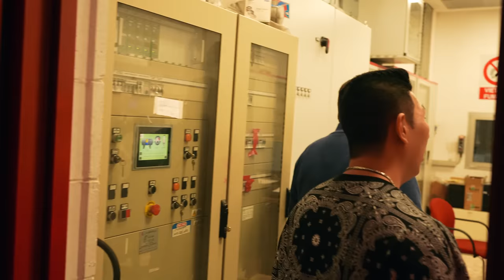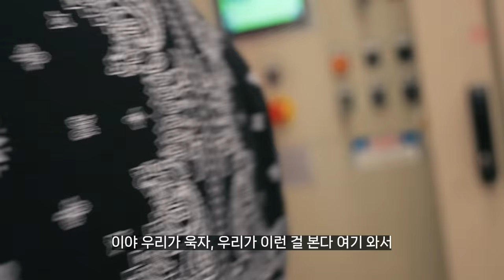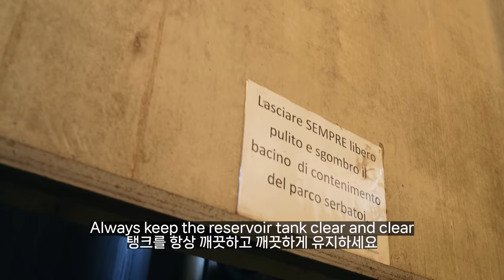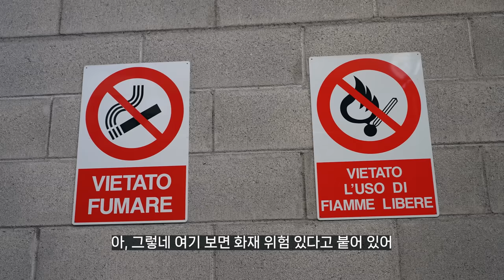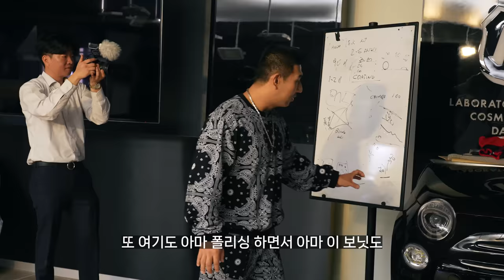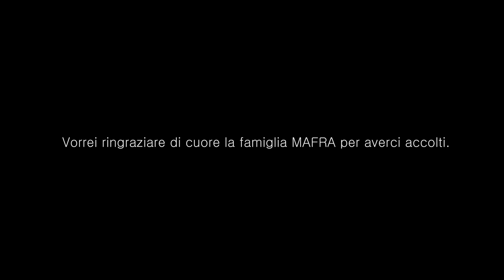월드 클래스 세차용품 공장 역대급 규모ㄷㄷ;;; (ENG)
저희 세알남이.. 5년내내 사랑하고 추천드렸던 브랜드 마프라에 초대를 받고
이탈리아까지 다녀왔습니다 진짜 이정도면 성공한 덕후라고 불릴만하죠?ㅎㅎ

00:00 영상소개
01:20 마프라 회장님 등장
02:06 가이드 소개
03:05 엄청커요
04:22 자동화 기계 수준
06:34 마프라의 뇌
08:42 블랜딩 룸
09:43 원료 창고
12:16 연구실
13:40 시데로 러버
14:43 수출창고
15:39 한국은 큰손일까?
16:21 파티룸
17:36 지도보고 다녀야함
18:16 교육공간
18:47 존윅 좋아하시는분?
20:36 너무 감사합니다

마프라는 전세계 89개국 수출을 하고있는
세정제 및 세차용품 브랜드 입니다
(자동차, 바이크, 보트, 비행기, 펫, 생활용품 등등 모든 세정제)

그간 세알남에서 세정제는 마프라 아이템이 가장 잘만든다
단순히 세정만 되는게 아니라 여러 응용을해 세차 한번을 해도
한 아이템에도 마프라는 두세가지 기술력이 들어가 있는걸 굉장히
높게 샀었고 마프라가 한국에 소개되기 시작하면서
국내 브랜드들이 점차 따라하기 시작도 했었던

우리나라 세차 시장을 한층더 레벨업을 시켜줬던 브랜드라고 생각합니다
특히 아이템 개발을 할때는
프로 디테일러(레지형) + 화학박사님(자코모) = 라보코스메티카
 이런 조합으로 아이템이 개발되니 좋을 수 밖에..

여담이지만 국내 브랜드들 처럼
카티바도 세정 + 코팅 브랜드로 만들지 않는 이유는
마프라 기술력을 이기지 못해서 입니다
그래서 카티바는 코팅제로 방향을 잡았습니다
(5년간 마프라 기술력을 신나게 소개했는데 마프라보다 못한 아이템
국내에서 만들어서 저희께 더 좋다고 거짓말할 수 없었습니다)

마프라를 좋아하는 덕후로써
본사 현장에서 보니 더더욱 자부심이 뿜뿜하네요
그리고 실제로 한국이 세계에서 마프라 판매율 1위 탈환 싸움을 하고 있다고 합니다 그만큼 많은 한국 소비자 분들이 사랑해 주신다는거겠죠?

이탈리아 출장가서 촬영했던 공장 편은 여기까지!
다음 후속편들도 기대해주세요 +_+

화~금 11:00 ~ 21:00
토~일 10:00 ~ 21:00